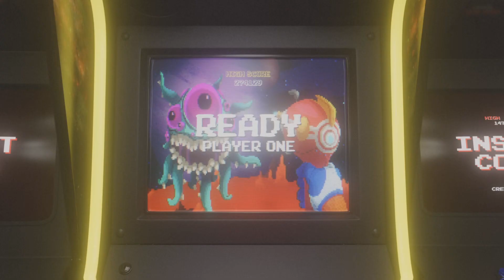Boggle Gameplay using minefield,x2 multiplier and banned letter modes